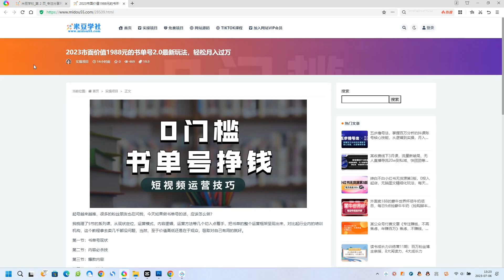2023市面价值1988元的书单号2.0最新玩法，轻松月入过万